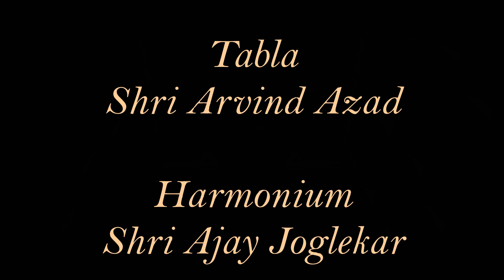Raag Bhairavi | Pt. Rajan Sajan Mishra | Hindustani Classical Vocal | Komal Nishad Baroda | Part 6/6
Pt. Rajan Sajan Mishra ji performing Raag Bhairavi for Komal Nishad in January 2008.

Tabla- Pt Arvind Azad
Harmonium - Shri Ajay Joglekar

About Komal Nishad:

Komal Nishad is a non-profit organization who's sole objective is to bring the best of Hindustani Classical Music to our audiences.  All our programs are open to all and we do not charge anything from our audiences.  The more accessible classical music is, the more cherished, appreciated and preserved it will be.  We are very thankful to the audience in Vadodara, to have engaged with us for over 30 years and to have showered us with their love and blessings.  We are now on a mission to bring our music collection, spanning over 30 years, to the classical music loving audiences worldwide, hence this channel.

You could also get in touch with us though our Facebook page Komal Nishad Classical Music.  We would love to hear from  you.